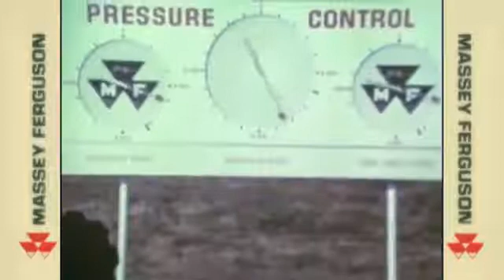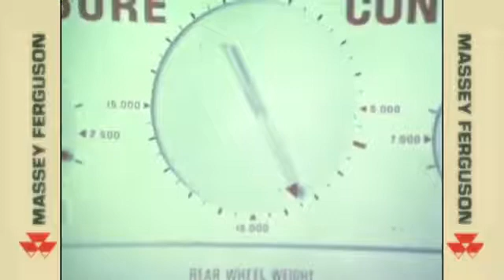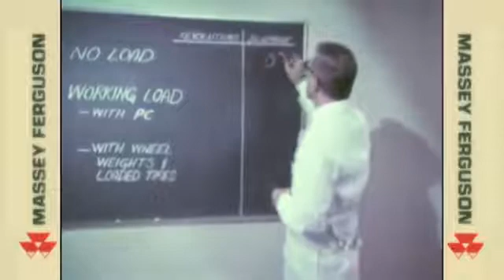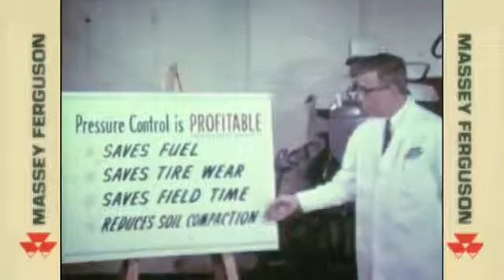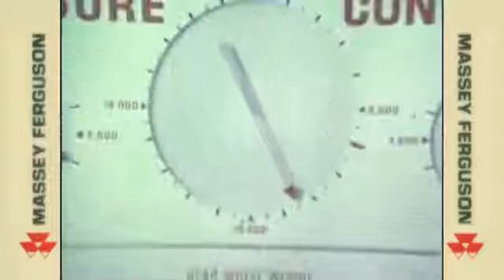Massey Ferguson 100 Series North America pressure control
A film on pressure control system on North American Massey Ferguson 100 series tractors